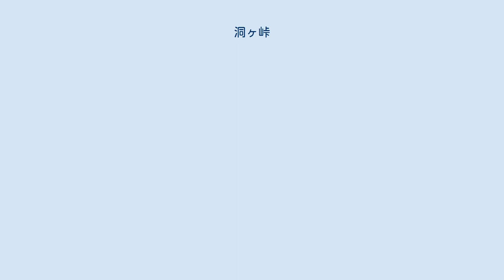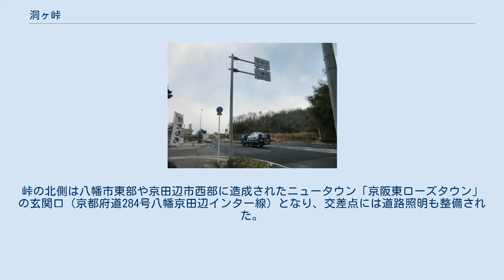洞ヶ峠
洞ヶ峠交差点（2013年） 峠の茶屋 洞ヶ峠（ほらがとうげ）は、京都府八幡市八幡南山 と 大阪府枚方市高野道・長尾峠町の境にある峠。
かつては東高野街道の中継地であり、現在はその少し東を国道1号（枚方バイパス、京阪国道）が通っており、峠のすぐ北に八幡洞ヶ峠交差点（山手幹線の交点）がある。
峠ではあるが、曲がりくねった坂道はなく、線形の良い勾配の緩やかな4車線道路である。
 天正10年（1582年）、本能寺の変の直後に主君織田信長を討った明智光秀の軍と信長の重臣羽柴秀吉の軍が山城国山崎において激突した（山崎の戦い）。
この時、明智・羽柴の双方から加勢を依頼された大和の大名筒井順慶は、一度は明智側に従って山崎の南方にある洞ヶ峠まで兵を進めながらも、最終的にはどちらに付くか日和見をしたとの伝説があったため、日和見する事を洞ヶ峠あるいは洞ヶ峠を決め込むと表現する事がある。
 しかし、この伝説は史実に反しており、筒井順慶は最終的には洞ヶ峠に着くことなく大和へと撤兵して中立を保ったと言われている。
史実に関連するもののほかに、この峠は京の都・大坂を眺望できるため、民話の舞台となった。
筒井康隆は『筒井順慶』にて、山崎の戦いを一望するさまが想像にかたくないその眺望が、後世の人間に日和見伝説を生ませたのではなかろうかという考察を書いている。
 枚方市側の高野道・長尾峠町はともに河内国交野郡長尾村の出郷で、江戸時代以来の集落であるが、現在の住居表示は1975年に実施されたものである。
 1966年に枚方バイパス（京阪国道）が開通したが、1990年代初頭までは峠の周囲は雑木林で照明設備も少なく、昼夜問わず寂しさを感じさせていた。
 1990年代に入って、峠周辺の様子は一変した。
住宅地や学校が建設され、交通量が多いことからアミューズメント施設やファミリーレストランなども続々と建設された。
峠の北側は八幡市東部や京田辺市西部に造成されたニュータウン「京阪東ローズタウン」の玄関口（京都府道284号八幡京田辺インター線）となり、交差点には道路照明も整備された。
 その結果、一部若干緑が残るものの、峠の周囲はほぼ開発された。
旧東高野街道もその痕跡を辿ることが困難となっている。